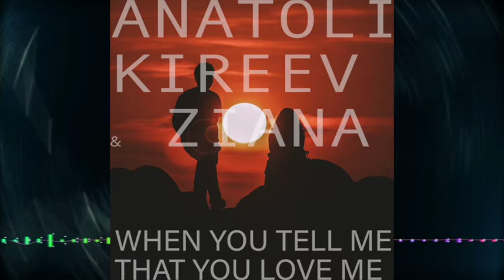Anatoli Kireev & Ziana - When You Tell Me That You Love Me